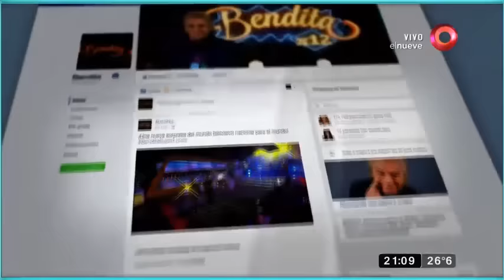¡Olmedo, un Trump trucho!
Si hay algo que diferencia a los argentinos del resto de los mortales, es que nosotros tenemos todo lo que tienen los demás y más también. Y si los yankees se despacharon con un presidente como Trump, nosotros le salimos al cruce con un candidato como Alfredo Olmedo.